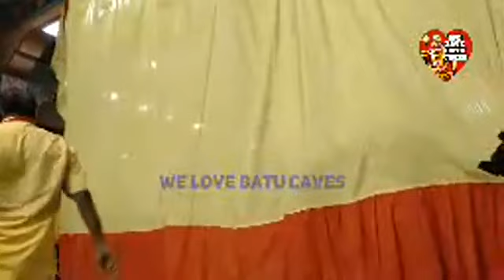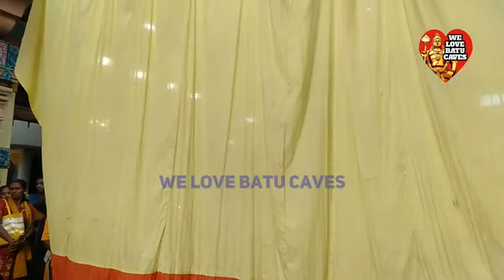Silver Chariot is starting its journey - We Love Batu Caves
Silver chariot is starting its journey to Batu Caves from Sri Maha Mariamman Temple KL on 6 February 2020, 10pm